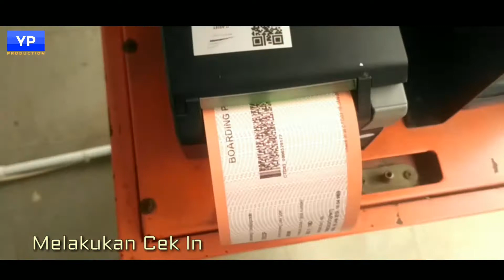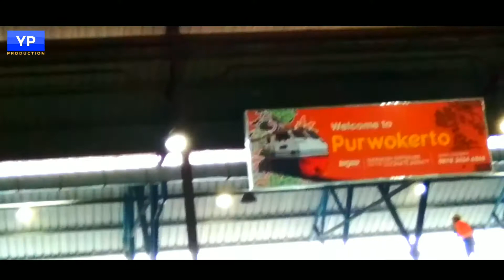Trip Kereta Api Joglosemarkerto‼️ Tegal-Purwokerto Cuma 48Ribu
Joyride Dan Trip Report KA JOGLOSEMARKERTO melanjutkan Perjalanan Dari KA TEGAL Express Dari Jakarta. murah Cepat Aman Nyaman